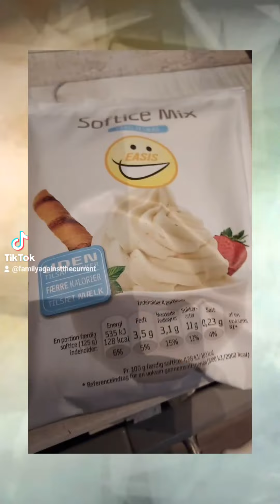Testing the adelberg-soft-ice-maker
Hi Everyone !

I got an ice cream machine as a birthday present.

The machine makes a lot of noise, so brace yourself.
Otherwise it worked exactly as expected. We bought soft ice cream mix in an online store and did as the recipe on the package says. It was successful! As a sprinkle on the ice cream, we bought different flavors from the grocery store.

I have not found any English places where you can buy this machine or the soft ice cream mix. Sorry about that. If anyone has links, please share in the comments  😊

adelberg-soft-ice-maker